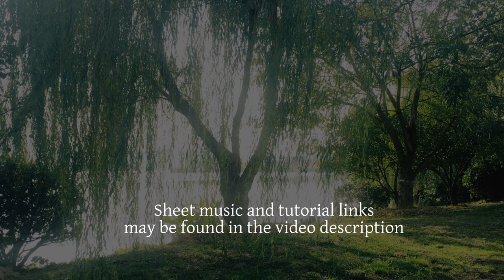Pwt Ar Y Bys | Small Harp Sheet Music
Level: mid elementary and mid intermediate | Key: D
This Welsh tune translates to "a bit on the finger" but is also called "Buttered Peas." These arrangements will fit a 26 string harp or larger. Sheet music and tutorials linked below!

VIDEO WORKSHOP:
Download the entire video workshop, including how to play the simple and more advanced arrangements.
(You may edit or cancel your monthly subscription at any time.

Questions? I'd love to hear from you!

JOIN THE COMMUNITY:
For a small monthly subscription fee, you get to enjoy hours of extra tutorials and sheet music downloads. Plus you'll be part of a community of Celtic harp learners!

When you sign up to my email list, you'll receive an mp3 and sheet music download!

Castle photo by K. Mitch Hodge on Unsplash.com
Willow photo by 捷 简 on Unsplash.com